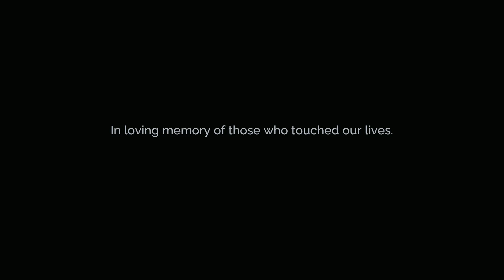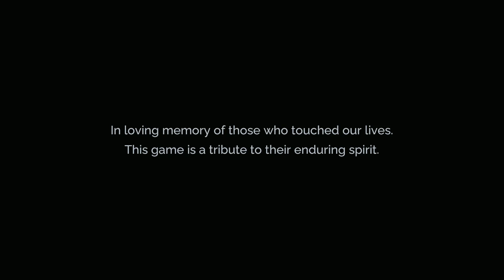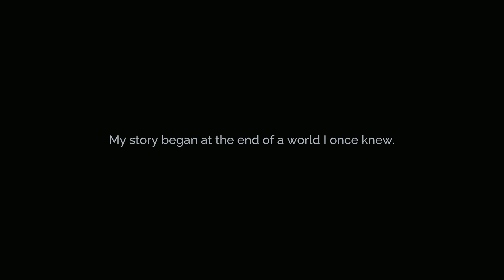He a Dickhead 😒 - Tales of Kenzera